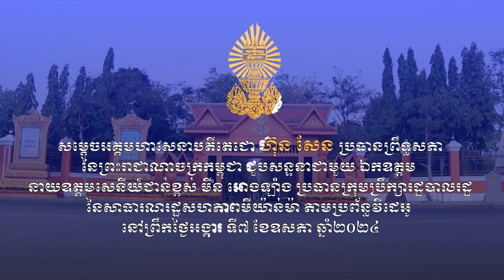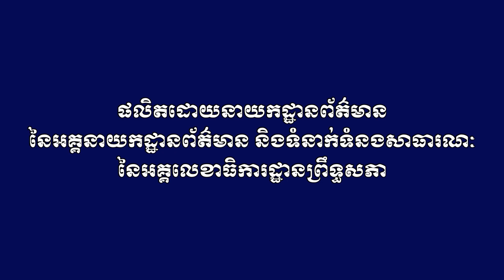07.05.2024 សម្តេចតេជោ ហ៊ុន សែន ជួបសន្ទនាជាមួយប្រធានក្រុមប្រឹក្សារដ្ឋបាលរដ្ឋនៃមីយ៉ាន់ម៉ា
សម្តេចអគ្គមហាសេនាបតីតេជោ ហ៊ុន សែន ប្រធានព្រឹទ្ធសភានៃព្រះរាជាណាចក្រកម្ពុជា ជួបសន្ទនាជាមួយ ឯកឧត្តម នាយឧត្តមសេនីយ៍ជាន់ខ្ពស់ មីន អោងឡាំង ប្រធានក្រុមប្រឹក្សារដ្ឋបាលរដ្ឋនៃសាធារណរដ្ឋសហភាពមីយ៉ាន់ម៉ា តាមប្រព័ន្ធវីដេអូ នៅព្រឹកថ្ងៃអង្គារ ទី៧ ខែឧសភា ឆ្នាំ២០២៤។